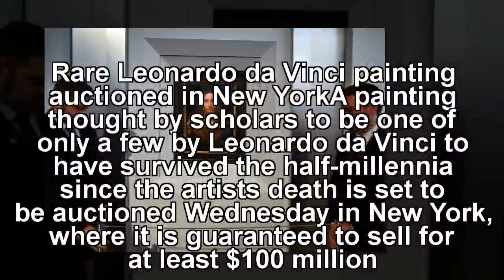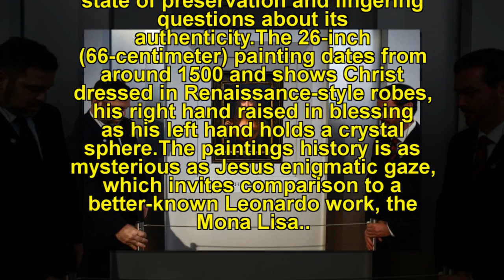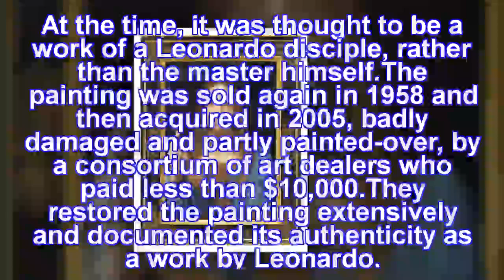Nieuws: Rare Leonardo da Vinci painting auctioned in New York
Nieuws: Rare Leonardo da Vinci painting auctioned in New York | A painting thought by scholars to be one of only a few by Leonardo da Vinci to have survived the half-millennia since the artist's death is set to be auctioned Wednesday in New York, where it is guaranteed to